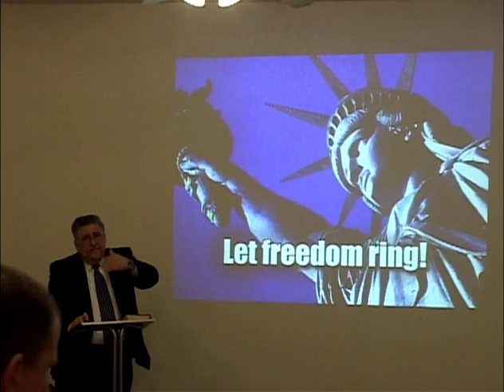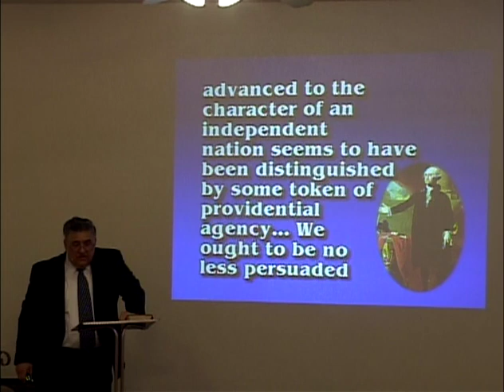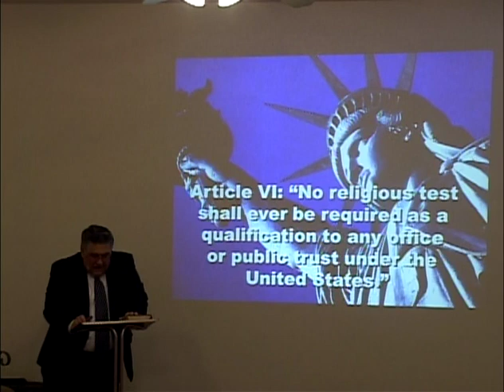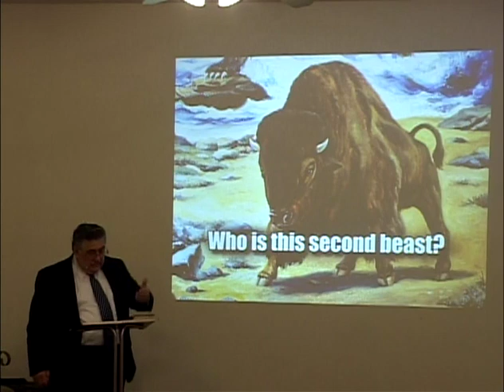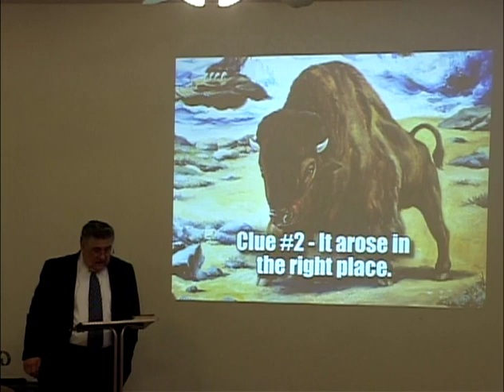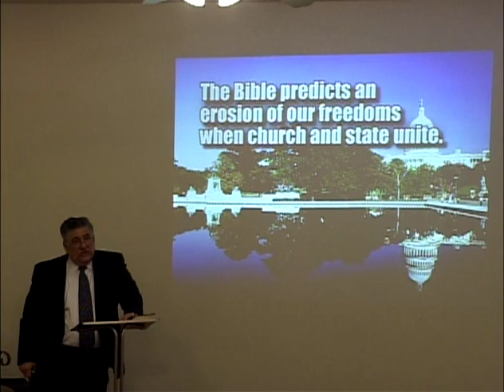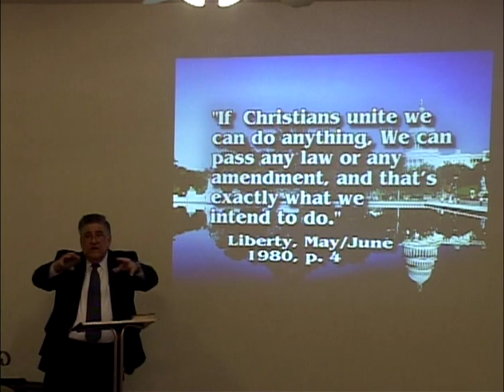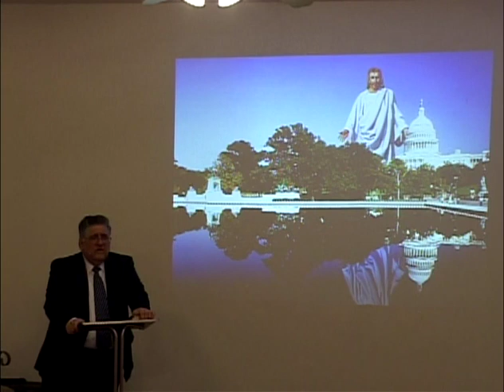The United States in Prophecy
Many are not aware of it, but the Bible does reveal the role of the United States of America in the last day events proceeding the coming of Jesus in power and great glory. What role does the United States play in the prophetic events of this world?